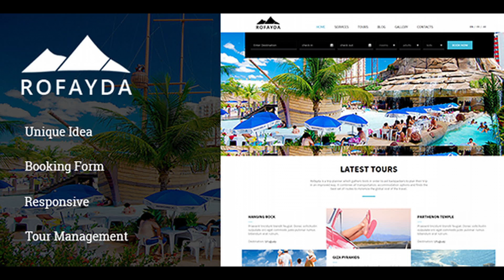Rofayda - Tours and Travel Booking Responsive WordPress Theme | Themeforest Website Templates and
Details of the theme Rofayda is a multi-page website and a theme Multipurpose. The site has been designed for travel agency , tour operator, travel blog , but thanks to his creative graphics, simple, modern, flat and clean well suited to any business. Thanks to its excellent structure and layout of the theme you can use Rofayda for all services related to tourism such as hotels, resorts, honeymoon, cruise, travel and much more. For lovers of travel, Love Rofayda adapts awesome to talk about your trip and your holiday between sea and mountains in both summer and winter. Rofayda may also be suitable for your creative agency (web agency). The theme has been designed using the 1200 px grid system with 12 columns. If you have any questions, feel free to post a comment. I’ve made this HTML with a great passion, it’s like a magic. Try it now! Features Overview on the Theme King Composer Page Builder Revolution Slider Tour Booking through 2Checkout and Paypal Clean, Sleek and Modern Design Validation Code support and updating continuous for free Clean and W3C valid HTML5/CSS3 Code 100% Fully Customizable Revolution slider included ( 20$ value ) Responsive Grid Based Design Created with Bootstrap3 Dashboard Pages Unique and Beautiful Header Styles Booking Form Mailchimp Newsletter widget Booking Payments Unlimited Sidebars And much more… Used Sources and Credits Fonts used Raavi Arial Icon Used Fontawesome Changelog 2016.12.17 - version 1.0.2 1) Latest version of Revolution slider is included. 3) Some Issues are fixed. 4) Compatible with latest version of Wordpress. 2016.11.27 -- Version 1.0.1 1) Latest version of Revolution slider is included. 2) Added Typography. 3) Added color Scheme.

download Rofayda - Tours and Travel Booking Responsive WordPress Theme | Themeforest Website Templates and Themes